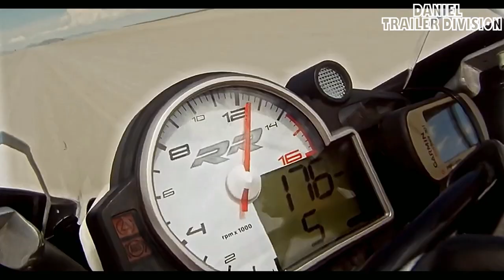Night Train Official Trailer [FULL HD 1080P]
Buckle up for high-octane action thrills aboard NIGHT TRAIN. Mother Holly McCord (Danielle C. Ryan) is driven to extremes to save the life of her young son. Even if it means hauling black market drugs in her souped-up truck, with the Feds in hot pursuit.  With two bounties on her head and her son’s life on the line, Holly climbs behind the wheel of “Night Train,” ready to outrun, out gun, and outlast them all.